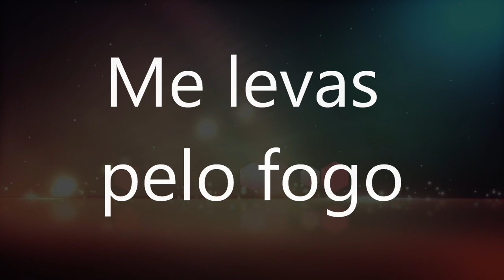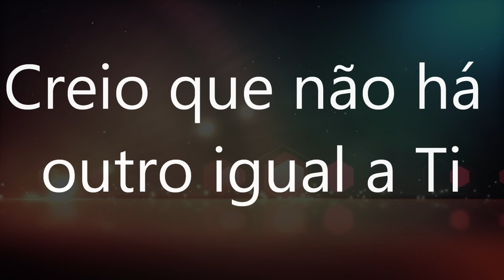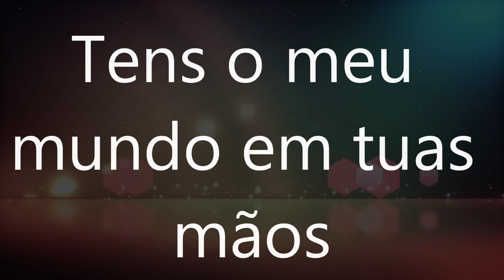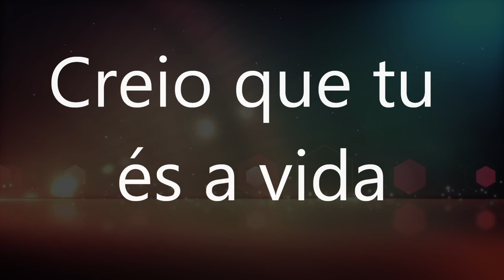CREIO QUE TU ÉS A CURA - Gabriela Rocha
CREIO QUE TU ÉS A CURA